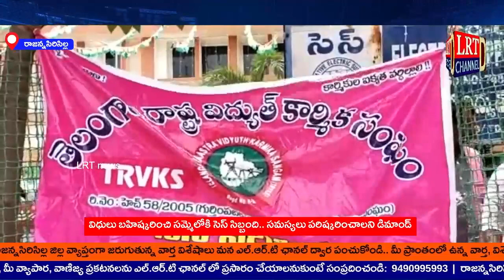డిమాండ్ల సాధనకు నిరసన బాట పట్టిన సెస్ ఉద్యోగులు